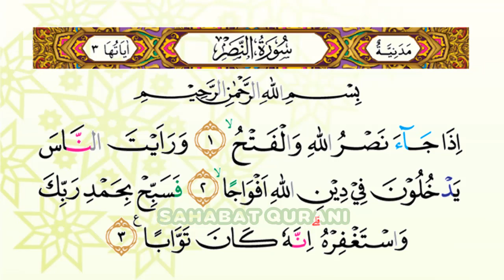TARTIL MERDU..!! SURAT AN NASHR :: MUROTTAL JUZ 30 - JUZ AMMA MERDU | BEAUTIFUL RECITATION JUZ 30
SURAT AN NASHR MERDU :: MUROTTAL JUZ 30 - JUZ AMMA MERDU | BEAUTIFUL RECITATION JUZ 30 by SAHABAT QURANI - Metode Ummi

Video ini merupakan SURAT AN NASHR MERDU, MUROTTAL JUZ 30, JUZ AMMA MERDU, BEAUTIFUL RECITATION JUZ 30

MUROTTAL METODE UMMI LENGKAP :
1. Murottal Juz Amma/Juz 30
2. Murottal Juz Amma/Juz 29
3. Murottal Juz Amma/Juz 1
4. Murottal Juz Amma/Juz 2
5. Murottal Juz Amma/Juz 3
6. Murottal Juz Amma Anak